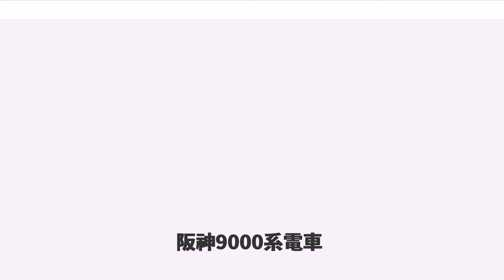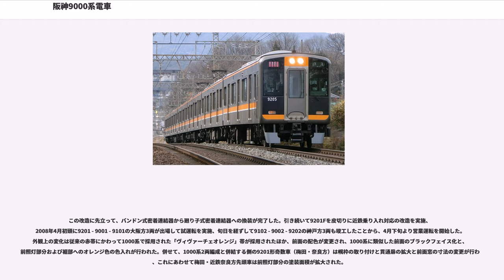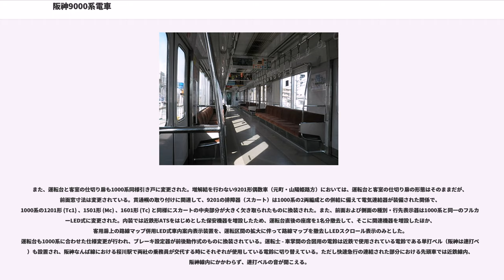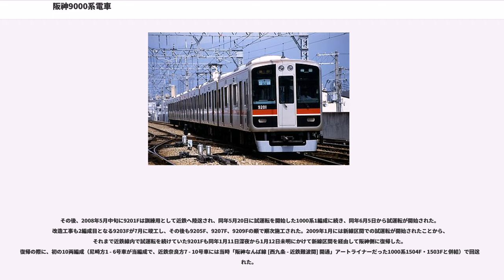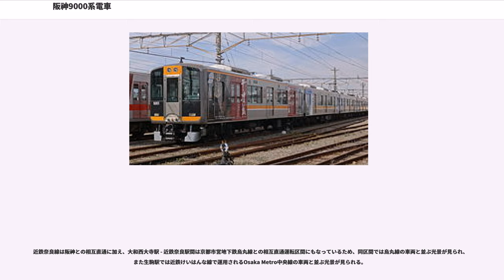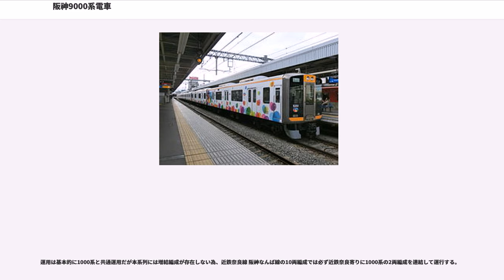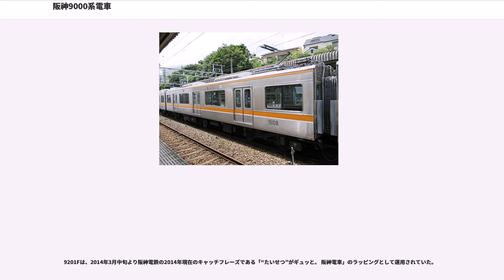阪神9000系電車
阪神9000系電車（はんしん9000けいでんしゃ）は、阪神電気鉄道が所有する優等列車用の通勤形電車である。

1995年1月17日に発生した阪神・淡路大震災に伴う「赤胴車」と呼ばれる急行系車両の廃車補充分として、1996年に30両が川崎重工業兵庫工場において製造された。先に普通系車両の震災廃車補充用として登場した5500系に続く、急行系車両初のVVVFインバータ制御車であるとともに、「ジェットシルバー」の愛称を持つ5201形試作車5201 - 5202以来30数年ぶりとなるステンレス車体の車両である。

他の急行用車両とともに「赤胴車」という位置づけだが、本系列は近畿日本鉄道との相互直通運転に対応する車両であるため、阪神なんば線・近鉄難波線・近鉄奈良線では普通（各駅停車）としても運用されている。

本項では解説の便宜上、梅田・奈良方先頭車の車両番号 + F（Formation = 編成の略）を編成名として記述（例：9201以下6両編成 = 9201F）する。ただし近鉄が制定している本系列の電算記号（各社の編成番号に相当）は「HQ」である。

兵庫県南部地震（阪神・淡路大震災）によって石屋川車庫と御影留置線が被災・崩壊したことにより、留置されていた急行系車両のうち96両が被災し、阪神本線三宮駅 - 元町駅間を走行中に被災した2000系2201Fを含めると102両もの急行系車両が被災した。

これら多くの車両は復旧工事が施工されたが、車体や台枠の損傷がひどい車両を中心に被災車両の1/3近くに及ぶ33両の廃車が発生した。また、置き換えを予定していた5151形や5261形1次車を中心に被災した普通系車両とは異なり、急行系車両は当時最新鋭の8000系や更新直後の2000系の多くが被災したために、廃車予定の7801・7901形1次車をはじめ、1次車と同様に西大阪線（現・阪神なんば線）運用中心の7801・7901形2次車や7861・7961形といった車両を再度6両編成に組成の上、本線運用に充当せざるを得なくなった。

6月26日に阪神本線が全線復旧し、8月13日には神戸高速鉄道東西線新開地駅 - 高速長田駅間が復旧して、震災前の運転区間である梅田駅 - 山陽電気鉄道本線須磨浦公園駅間の全区間での運転を再開した。このころまでにはほとんどの被災車両が復旧していたが、廃車による車両不足は免れず、朝ラッシュ時の区間特急を減便するなどして対応していた。

全線復旧後、1996年3月までに崩壊した石屋川車庫と御影留置線を復旧させて、震災前の水準に完全復旧させることとし、車両面においても減少分を補充する新車が製造されることとなって、普通系車両の代替新車として震災前から製造が計画されていた5500系が前倒しで投入された。急行系車両については、8000系のうち被災車両の編成組み替え後も6両編成を組成できない編成については補充用として阪神系列の武庫川車両工業で8000系を3両新造して対応したが、それでも震災前に比べると6両編成×5本=30両が不足することになった。このため急行系車両についても代替新車を製造することになったが、その際、武庫川車両工業では5500系と8000系の新造に加えて一挙に30両もの車両を短期間に製造することができないことから、川崎重工業兵庫工場に発注することとなった。同社への発注は1965年の7801・7901形1次車以来30年ぶりであった。当時の川崎重工業兵庫工場において、半年足らずの期間で30両もの車両を新造できる余裕があったのはステンレス車体の製造ラインであったことから、工期を短縮するために、JR東日本209系電車や東京都交通局6300形電車などと同一構造の2シート工法軽量ステンレス車体を採用した。

なお、震災で被災した車両の多くは1994年度末（1995年3月31日まで）に廃車されたが、2000系2201Fをはじめ2000・8000系十数両の廃車は、被災車両のほとんどが復旧した同年7月6日であった。

このことから、阪神が多くの被災車両をできるだけ可能な限り早く復旧させようとした様子が窺える。

本系列はステンレス車体で製造されたが、内外装のほとんどが先に登場した8000系「タイプIV」や5500系をベースとしており、従来から在籍している車両仕様を継承している。

編成は、8000系と同様に9201形（制御車、Tc） - 9001形（電動車、M1） - 9101形（電動車、M2...